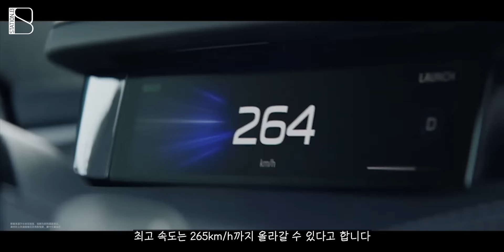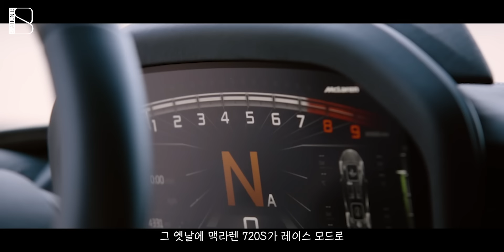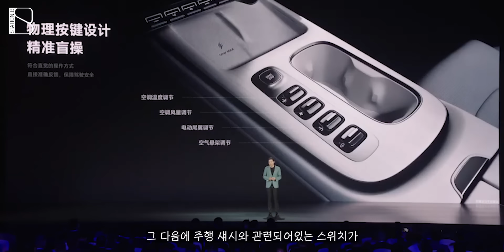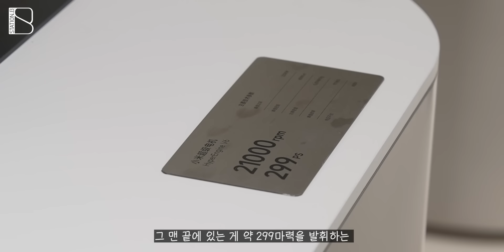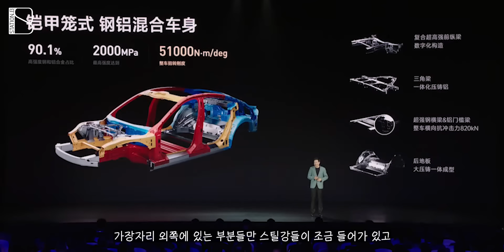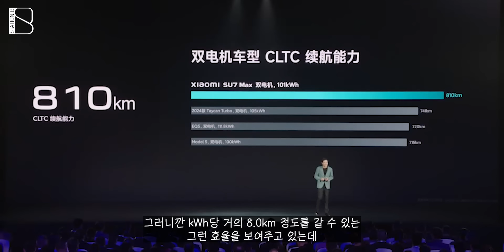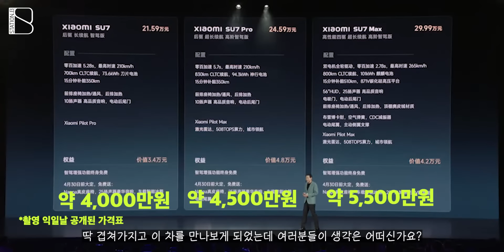맥라렌과 포르쉐 디자인이 그대로??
출장차 중국에 갔는데, 우연찮게 들른 샤오미 매장에서 수상한 차를 발견했습니다.
제로백 2.78초에 자체개발 섀시와 심상치 않아보이는 하체 지오메트리,
그리고 엄청난 주행가능거리..이거..가능할까요?